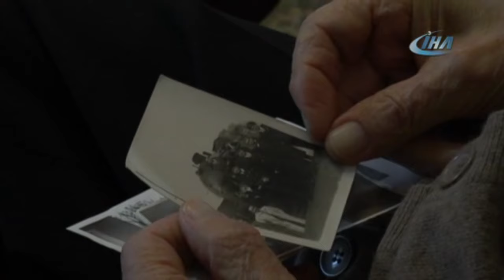105 Yaşındaki Emekli İstasyon Şefi İsmet İnönü ve Atatürk'ü Anlattı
105 yaşındaki Rasim Bozkurt Atalay, demir yollarında geçirdiği bir asırlık ömründe Atatürk’ü ve İsmet İnönü’yü unutamadığını söyledi.

İstasyon şefliği boyunca sayısız kavuşmalara ve vedalara tanık olduğunu anlatan Atalay en çok da restorasyon çalışmaları süren Haydarpaşa’nın tekrar hizmete açılarak eski günlerine kavuşmasını istediğini söyledi. Atalay: “Koskoca Haydarpaşa, biz ondan vazgeçmeyiz ki ”dedi.

Kimi zaman kavuşmalara, kimi zamanda ayrılıklara sahne olan tren istasyonlarını en yakından tanıyan Rasim Bozkurt Atalay 1974 yılında emekliye ayrıldı. Atalay şimdilerde uzun yıllar çalıştığı Haydarpaşa Garı yakınlarındaki evinde kızı ile birlikte yaşamakta. 60 yıl Anadolu’nun çeşitli istasyonlarında, hareket memurluğu ve istasyon şefliği yapan Atalay, yılların yorgunluğunu şu sözlerle aktardı: “Trene bakmayı bile istediğim yok. Çünkü trenin tadını hepsini gördük bu yaşa kadar.”

“Herkes gıpta ederdi”

Meslek hayatında disipline önem verdiğini belirten Atalay, üst kademedeki memurlar tarafından da övgüyle anıldığını söyledi. Senelerce işini severek devam ettiren Atalay, çalışma arkadaşlarının kendisine olan düşkünlüğünü şu sözlerle anlattı: “ Benim işim çok iyiydi. Herkes bayılırdı. Ayrılsa da gitse de onun yerine çalışsak derlerdi. Gıpta edilecek yerdi. Yukarıdaki müdürler elimi tutarlardı aman Rasim buradan kaçmasın ne olur ne olmaz. Yani sanki Rasim’de ne var ki. İşte bazı insanlar böyle sevilir.”

İnönü ve beyaz treni

Atatürk’ü 5 yaşında gördüğünü 1940 yılında ise Erzincan’da hareket memurluğu yaptığı sırada İsmet İnönü ile bizzat tanıştığını söyleyen Atalay o günlere ait anılarını şu sözlerle anlattı: “Ben Atatürk’ ü 5 yaşında gördüm. İsmet İnönü’yü zaten gördüm.1940 senesinde İsmet İnönü Erzurum’a giderken Atatürk’ün o beyaz trenini kullandı. O gün onunla Erzurum’a seyahate gidiyordu. Ben o zaman Erzincan’da hareket memurluğu yapıyordum. Birde gar şefi vardı. Gar şefi “Rasim İsmet İnönü’yü sen karşıla” dedi. Gar şefi de hanım evladı gibi. Girişken bir adam değil. Başkaları olsa bana fırsat geçti diye hemen saldırır. Ben hareket memuru olduğum için beyaz tren önüme gelir, önümde durur. Trenden indi. Elimi sıktı tokalaştık. İsmet İnönü Reisi Cumhur, koskocaman Türkiye’nin başkanı”

“Kızıltoprak istasyonunda geçen 8 sene”

Haydarpaşa Garı’nın restorasyon çalışmasına girmesi ile diğer tarihi istasyonlardan da tren sesleri kesildi. Rasim Atalay’ın 8 senesini geçirdiği Kızıltoprak istasyonu da Haydarpaşa-Gebze banliyö hattının sessizliğe gömülen istasyonlarından. Çalıştığı dönemde memurlar arasında Kızıltoprak’ın ayrıcalıklı olduğunu anlatan Atalay, “Beni Kızıltoprağa verdiler. Herkesin gözü orada. Çünkü oranın işi az. Hanım evlatları, memurlar gelip bilet alıyor. Bunlarla uğraşırken bu yaşa kadar geldik. Kızıltoprakta 8 sene çalıştım. Oradan da Haydarpaşa kursa geldim. Demir yollarının kursuna ”dedi.

“Yolcu değil misafir”

Rasim Bozkurt Atalay istasyon yolcularını misafir gibi ağırladığını söyledi. İstanbul’da nüfusun az olduğu dönemde, istasyonlarda huzurun hakim olduğunu belirten Atalay: “Yolcularımız onların hepsi sayın misafirlerimiz. Gelirler biletlerini alır binerler. Kimsenin kimseye bir zararı olmaz. Ufak çocuklar kaçamak binerler. Eskiden kolaydı. Nüfus kalabalıklaştı” ifadelerini kullandı.